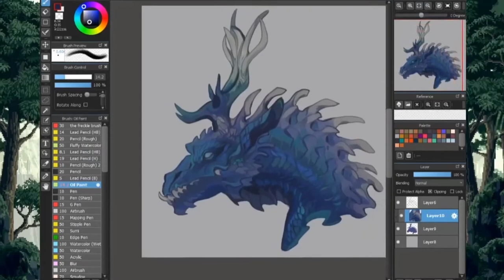My dragon-sona paint process [Speed Art]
• song
... Steel For Humans · Percival · Marcin Przybyłowicz